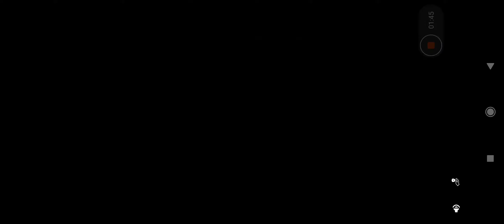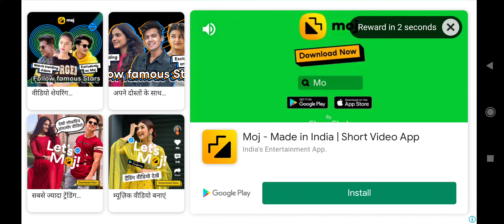wild craft by aariz